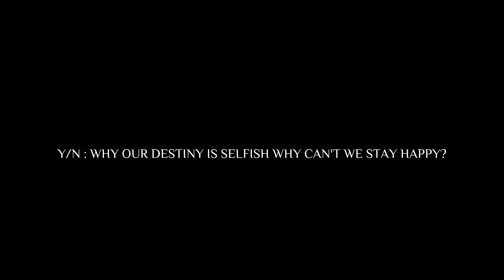𝗧𝗔𝗘𝗛𝗬𝗨𝗡𝗚 𝗙𝗙 || 𝐟𝐨𝐫𝐛𝐢𝐝𝐝𝐞𝐧 𝐥𝐨𝐯𝐞 𝐨𝐫 𝐝𝐞𝐬𝐭𝐢𝐧𝐲 || • ⌞ᴛʀᴀɪʟᴇʀ⌝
✧˖°ᴛɪɴʏᴏᴜʀᴇꜱ ✧˖°

 ♡ ʜᴏᴘᴇ ʏᴏᴜ ᴀʟʟ ʟɪᴋᴇ ᴍʏ ᴠɪᴅᴇᴏ ᴘʟᴇᴀꜱᴇ ᴅᴏɴ'ᴛ ꜰᴏʀɢᴇᴛ ᴛᴏ ʟɪᴋᴇ ꜱᴜʙꜱᴄʀɪʙᴇ !  ♡

 ♡ ᴛʜᴇ ᴄᴏᴠᴇʀ ᴘʜᴏᴛᴏ/ꜱᴛᴏʀʏ ʟɪɴᴇ ʙᴇʟᴏɴɢꜱ ᴛᴏ ᴍᴇ. ᴘʟᴇᴀꜱᴇ ᴅᴏ ɴᴏᴛ ʀᴇᴘᴏꜱᴛ ᴡɪᴛʜᴏᴜᴛ ᴘᴇʀᴍɪꜱꜱɪᴏɴ ɢᴜʏꜱ. ɴᴏɴᴇ ᴏꜰ ᴛʜᴇ ᴘɪᴄᴛᴜʀᴇꜱ ᴏʀ ᴀᴜᴅɪᴏꜱ ᴀʀᴇ ʙᴇʟᴏɴɢꜱ ᴛᴏ ᴍᴇ, ᴀʟʟ ᴄʀᴇᴅɪᴛꜱ ɢᴏ ᴛᴏ ʀɪɢʜᴛꜰᴜʟ ᴏᴡɴᴇʀꜱ. ɪ ᴏɴʟʏ ᴏᴡɴ ᴛʜᴇ ᴇᴅɪᴛꜱ ᴀɴᴅ ꜱᴛʀᴏʏʟɪɴᴇ  ♡

 ♡ ɪɴᴛʀᴏ, ᴏᴜᴛʀᴏ - ᴍᴀᴅᴇ ʙʏ ᴍᴇ  ♡

 ♡ ᴛʜɪꜱ ꜰᴀɴꜰɪᴄᴛɪᴏɴ ɪꜱ ᴏɴʟʏ ꜰᴏʀ ᴇɴᴛᴇʀᴛᴀɪɴᴍᴇɴᴛ ᴘᴜʀᴘᴏꜱᴇ ꜱᴏ ᴅᴏɴ'ᴛ ʀᴇʟᴀᴛᴇ ɪᴛ ᴛᴏ ᴛʜᴇ ᴘᴇʀꜱᴏɴᴀʟ ʟɪꜰᴇ ᴏꜰ ɪᴅᴏʟꜱ ♡

 ♡ ꜱʜᴏᴡ ᴍᴇ ʏᴏᴜʀ ʟᴏᴠᴇ ʙʏ ʟɪᴋɪɴɢ, ꜱʜᴀʀɪɴɢ ᴀɴᴅ ꜱᴜʙꜱᴄʀɪʙɪɴɢ ᴛᴏ ᴍʏ ʏᴏᴜᴛᴜʙᴇ ᴄʜᴀɴɴᴇʟ ♡

 ♡ ʙʏᴇ ʟᴏᴠᴇ ʏᴏᴜ ᴀʟʟ ʜᴀᴠᴇ ᴀ ɢʀᴇᴀᴛ ᴅᴀʏ ᴛɪɴʏᴏᴜʀᴇꜱ ♡

Taehyung ff
Kim taehyung series
taehyung fanfiction
taehyung oneshot
taehyung series
BTS  ff
BTS fanfiction
BTS oneshot
BTS v
taehyung
Kim taehyung
Thv ff
Thv fanfiction

ᴛᴀɢ'ꜱ (#)✧˖°
trend trendingvideo youtube 𝐖𝐇𝐄𝐍 𝐘𝐎𝐔𝐑 𝐒𝐈𝐒𝐓𝐄𝐑 𝐀𝐒𝐊 𝐘𝐎𝐔 𝐓𝐎 𝐒𝐋𝐄𝐄𝐏 𝐖𝐈𝐓𝐇 𝐇𝐄𝐑 𝐇𝐔𝐒𝐁𝐀𝐍𝐃 𝐁𝐄𝐂𝐀𝐔𝐒𝐄 𝐒𝐇𝐄 𝐂𝐀𝐍'𝐓 𝐆𝐄𝐓 𝐏𝐑𝐄𝐆𝐍𝐀𝐍𝐓

ᴛʜᴇᴍᴇ: 𝐅𝐎𝐑𝐁𝐈𝐃𝐃𝐄𝐍 𝐋𝐎𝐕𝐑 𝐎𝐑 𝐃𝐄𝐒𝐓𝐈𝐍𝐘

ᴛɪᴛʟᴇ: ᴡʜᴇɴ ʏᴏᴜʀ ꜱɪꜱᴛᴇʀ ᴀꜱᴋ ʏᴏᴜ ᴛᴏ ꜱʟᴇᴇᴘ ᴡɪᴛʜ ʜᴇʀ ʜᴜꜱʙᴀɴᴅ ʙᴇᴄᴀᴜꜱᴇ ꜱʜᴇ ᴄᴀɴ'ᴛ ɢᴇᴛ ᴘʀᴇɢɴᴀɴᴛ

ꜰɪᴄᴛɪᴏɴ: ᴋɪᴍ ᴛᴀᴇʜʏᴜɴɢ ꜱᴇʀɪᴇꜱ.
ᴡʀɪᴛᴇʀ: ᴛᴀᴇʜʏᴜɴɢᴠɪʙᴇꜱ
ᴍᴀʟᴇ ʟᴇᴀᴅ: ᴋɪᴍ ᴛᴀᴇʜʏᴜɴɢ
ꜰᴇᴍᴀʟᴇ ʟᴇᴀᴅ: ᴘᴀʀᴋ ʏ/ɴ
ꜱɪᴛᴇ ꜰᴇᴍᴀʟᴇ ʟᴇᴀᴅ: ᴋɪᴍ ʏᴏᴏɴᴀ
ꜱɪᴛᴇ ᴍᴀʟᴇ ʟᴇᴀᴅ : ᴘᴀʀᴋ ᴊɪᴍɪɴ

• ᴛʜᴇ ꜰꜰ ɪꜱ ᴋɪɴᴅᴀ ꜱɪᴍɪʟᴀʀ ᴏʀ ɪɴꜱᴘɪʀᴇᴅ ᴏꜰ @mrs.chim2725